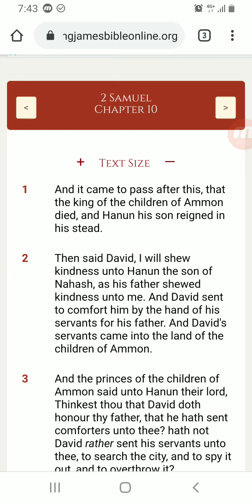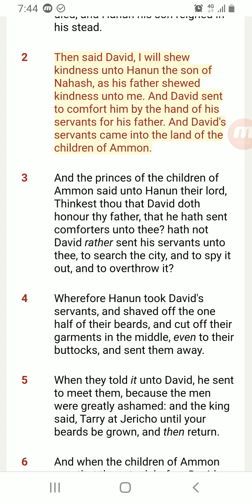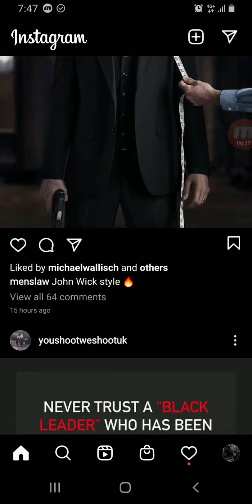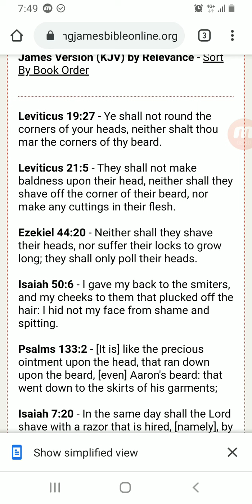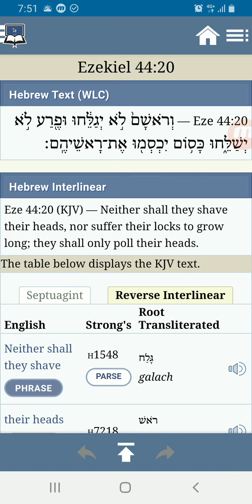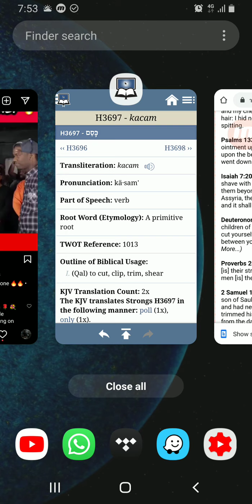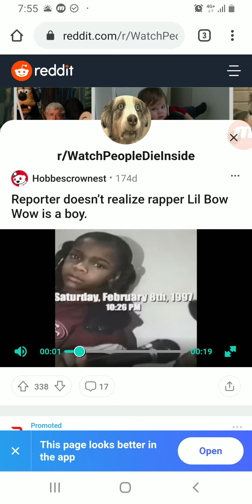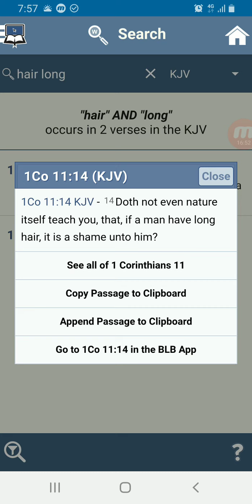Your Haircut Speaks To Your Faith